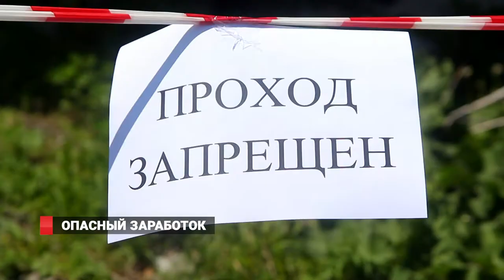Опасный заработок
В расследовании  уголовного  дела о смерти подростка в заброшенном здании на Змеинке появились новые подробности.